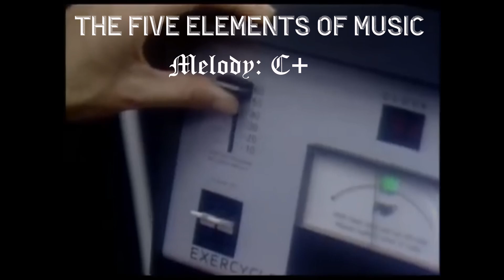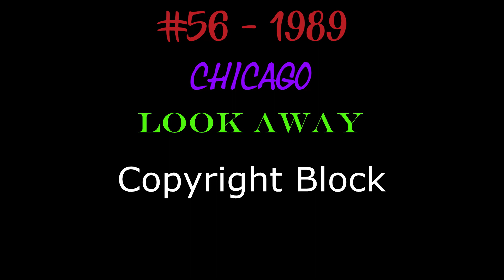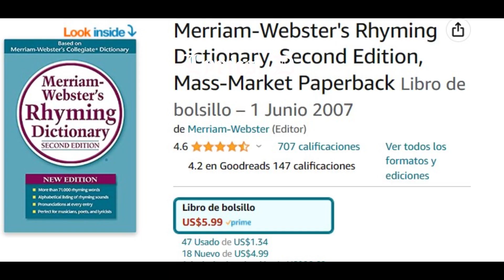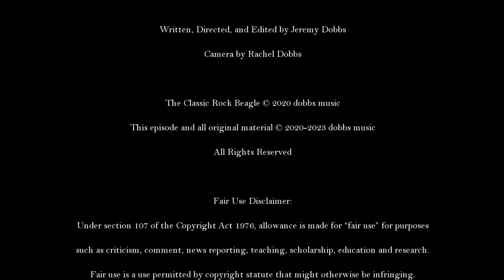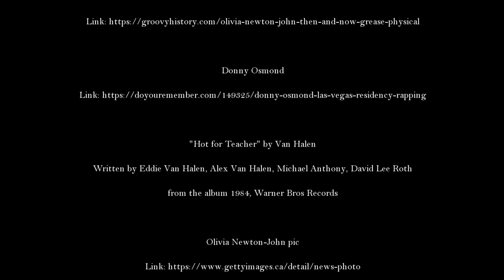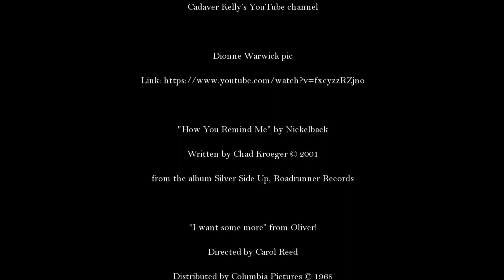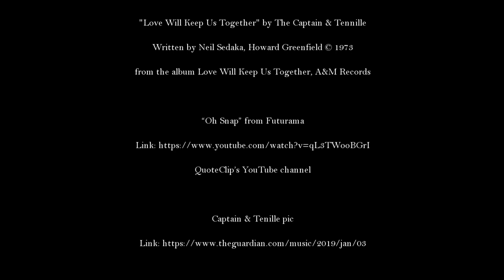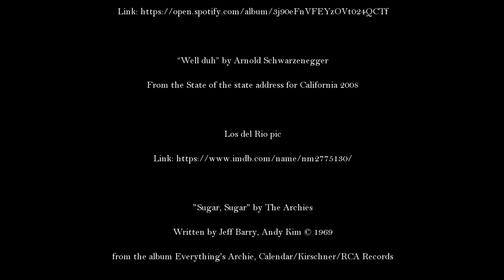Episode 67a: THE 100 SUBSCRIBER SPECIAL!! - Billboard Year End #1's Ranked Part 1: The Bad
Moser, the Classic Rock Beagle celebrates 100 subscribers by reviewing the Year End #1 songs from 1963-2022 - all while working on anger issues.